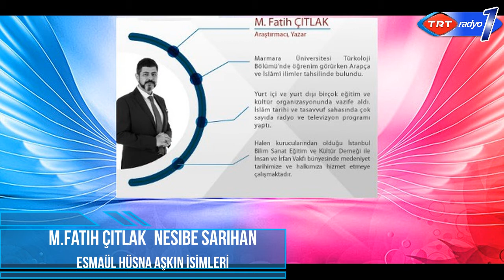11.BÖLÜM EL AZİZ Fatih ÇITLAK Aşkın İsimleri Esmâü'l-Hüsnâ TRT Radyo1- 11 MART 2016